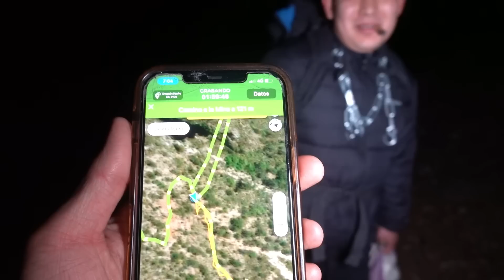Campamento -0° EN UNA MINA ABANDONADA - Dororock